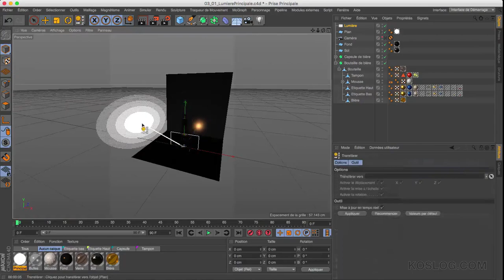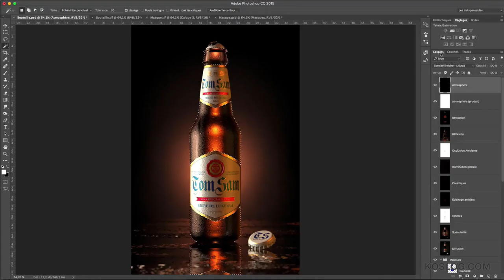New Cinema 4D Training - Create a Photorealistic 3D Beer Bottle (English)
Learn how to create realistic product renderings for print and video advertising with CINEMA 4D. In this course, Samuel Logossou shows how to take a client's reference images and re-create a product in 3D—reducing the need for expensive photography services and creating assets that can be used more flexibly in print or broadcast ads.

You'll also learn how to create a realistic condensation forming on the glass and how to create a multi-pass rendering for post production in Photoshop.